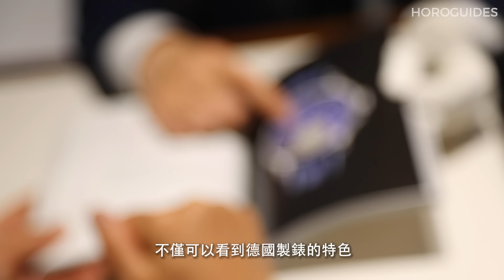藏家心動的獨立製錶品牌 X 寶島鐘錶台中名店｜MORITZ GROSSMANN｜URWERK｜L'ÉPÉE｜ARTYA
想要追求更加原創的設計、獨特的機械結構、或是少見的工藝特色的錶款，不少進階錶友會將目光轉向不具集團包袱的獨立製錶品牌，在裡面找尋更多的賞玩樂趣。這次HOROGUIDES來到重新開幕寶島鐘錶台中名店，欣賞了包括MORITZ GROSSMANN、URWERK這些獨立製錶品牌的作品。現在就來看看這些獨立製錶是如何以更誘人的工藝質量、更精彩的原創創意，收服挑剔藏家的心。

00:00 進階藏家的選擇：獨立製錶品牌
00:57 關於MORITZ GROSSMANN
01:52 獨家「顫動」技法 MORITZ GROSSMANN TREMBLAGE
06:20 漂亮機芯反著戴 MORITZ GROSSMANN BACKPAGE
07:23 時尚大師也愛戴 URWERK UR-210RG
08:06 比真車更好玩 L'ÉPÉE Time Fast
08:55 天然素材藝術品 ArtyA Butterfly Crystal
09:38 腕錶藝術的全方位體驗：寶島鐘錶台中名店

【寶島鐘錶 台中名店】
店家地址：台中市中區中山路93號(自由路口)